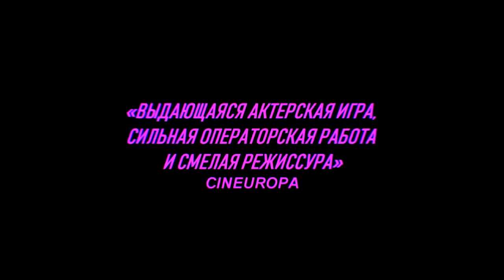Хрусталь (2018) - Трейлер HD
Трейлер к фильму Хрусталь (2018) - Трейлер HD

90-е годы. Творческая девушка диджей Веля из Минска мечтает уехать в Америку. Из-за ошибки в поддельной справке на визу она оказывается в незнакомой семье небольшого городка. Пока приютившие ее люди заняты приготовлением к свадьбе, она собирается во что бы то ни стало добиться исполнения своей «хрустальной мечты».